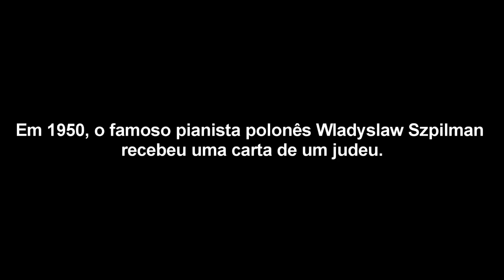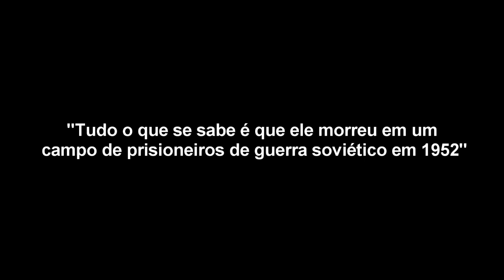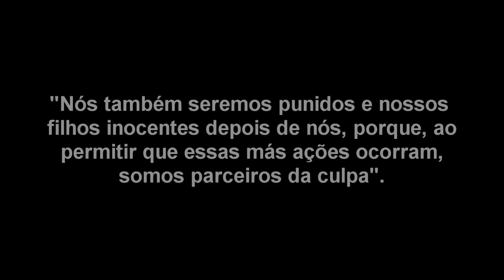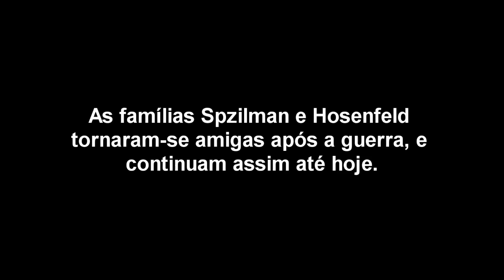A história de Wilhelm Hosenfeld - O Oficial Alemão que salvou O Pianista Wladyslaw Szpilman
O Pianista é um dos filmes mais lembrados sobre a Segunda Guerra Mundial. Nele seguimos a história de Wladyslaw Szpilman, um talentoso pianista Judeu que vive a ocupação alemã de Varsóvia.

Durante seus longos anos de sofrimento, ele encontra um Oficial da Wehrmacht que salva sua vida, mas qual é a história desse homem que o salvou? O que aconteceu com ele? Neste vídeo eu conto a vocês.

Quer apoiar o canal? Você pode doar qualquer quantia.

Filme O Pianista